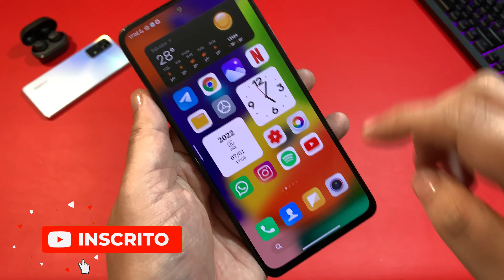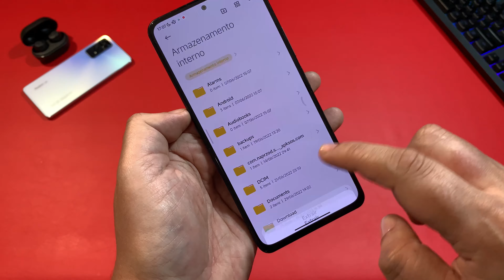Receeeeba 🎯 - BlinPack 50 Wallpapers Premium - Baixe Agora - Julho de 2022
Baixe o Novo Pack de Wallpaers BlinPack Mês de Junho de 2022

Vídeo pra ativar a animação de desbloqueio, ocultar nome dos apps e colocar os ícones padrão da Miui 13

Lista Completa dispositivos que receberão a Miui 13.5

Download